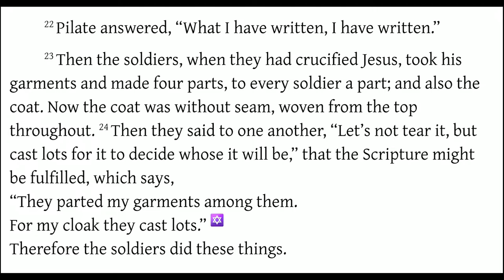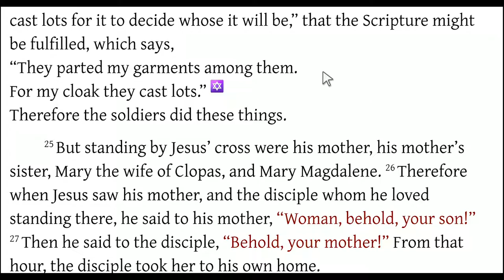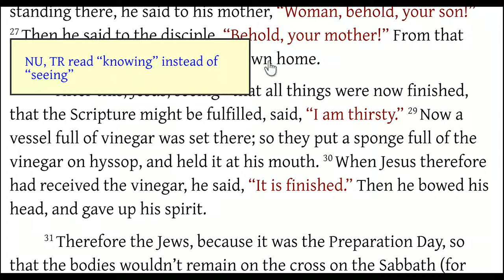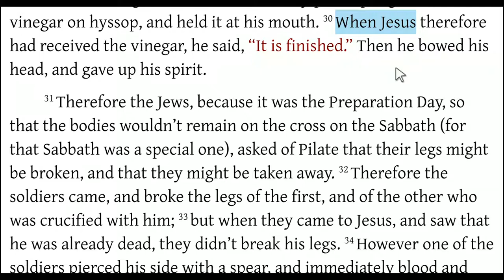John 19:16-30 The Crucifixion, Seamless Robe, and the Dynamics of Scripture